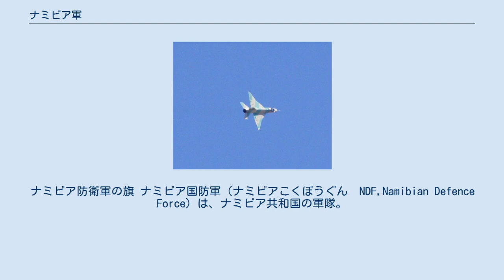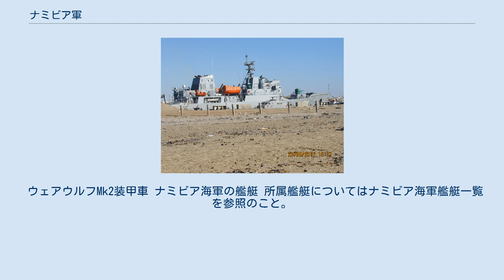ナミビア軍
ナミビア防衛軍の旗 ナミビア国防軍（ナミビアこくぼうぐん　NDF,Namibian Defence Force）は、ナミビア共和国の軍隊。
 米軍の指導のもと爆弾処理の訓練をするナミビア防衛軍の兵士 ナミビア国防軍は、陸軍・海軍・空軍の三軍から構成される。
 首都ウィントフークの国防軍新本部は北朝鮮の万寿台海外開発会社が建設を請け負っていたが、国際的な制裁の影響により、2017年時点で建設工事が中断している。
 兵力は陸軍9,000名、海軍200名で、この他に準軍事組織の警察や国境警備隊6,000名を擁している。
 SWAPOの軍事部門であるナミビア人民解放軍と、アパルトヘイト政権下の南アフリカの傀儡である南西アフリカ郷土防衛軍という23年間敵同士だった2つの組織が、1990年の独立時に統合して成立した。
空軍の設立は1994年、海軍の分離は2004年のことである。
 ナミビア軍特殊部隊 編成は以下の通り。
 保有装備は以下の通り。
 ウェアウルフMk2装甲車 ナミビア海軍の艦艇 所属艦艇についてはナミビア海軍艦艇一覧を参照のこと。
 基地がウォルビスベイに存在する。
 保有機体は以下の通り。
 以下の歩兵部隊の他に、作戦補助部隊、憲兵隊、音楽隊を保有する。
 F7戦闘機 保有機体は以下の通り。
 特殊予備部隊